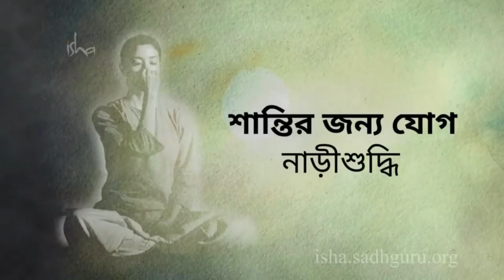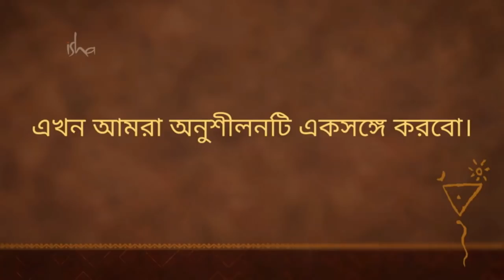শান্তির জন্য যোগ - নাড়িশুদ্ধি (Yoga for Peace)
নাড়ি হল প্রাণিক শক্তি সঞ্চালনের পথ। নাড়ি শুদ্ধি অনুশীলন এই নাড়িকে শুদ্ধ করে, ফলস্বরূপ সুষম দেহতন্ত্র এবং মানসিক সুস্থ্যতা পাওয়া যায়।